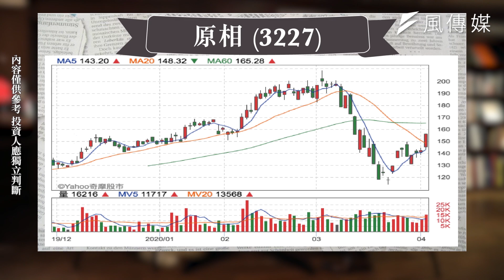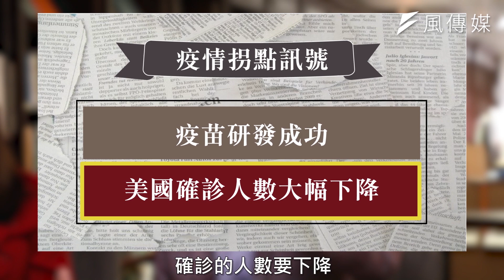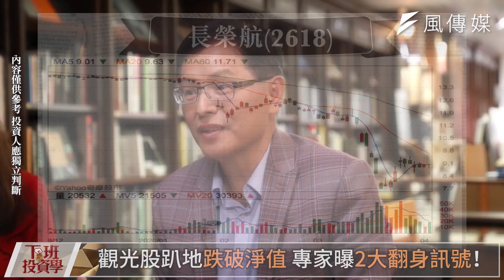【下班投資學精華版#8】短期如何搶先布局?專家曝2招狙擊黑馬股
【下班投資學精華#8】短期如何搶先布局?專家曝2招狙擊黑馬股